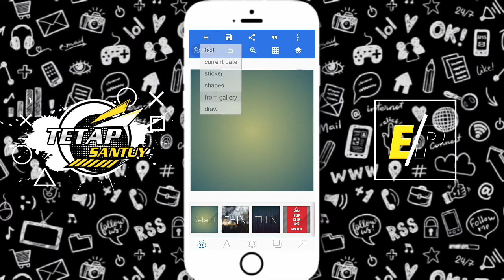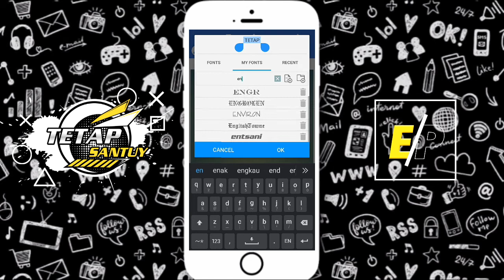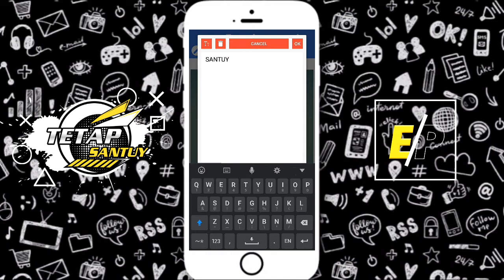Tutorial Cara Membuat Logo Nama Di Pixellab (Android) Part4 El Project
Oke Gaes Di Video Kali Ini Saya Akan Memberikan Tutorial Cara Edit Logo Racing Simpel keren, di pixellab. aplikasi yang saya gunakan adalah pixellab. Tutorial Pixellab sering kali saya gunakan karena aplikasinya sangat rekomendasi untuk para android tutorial. Pixellab tutorial sangat mudah sekali. cara membuat logo racing yang seperti divideo ini.

Untuk Bahan Tutorial Cek Dibawah

[ Tanpa Password ]